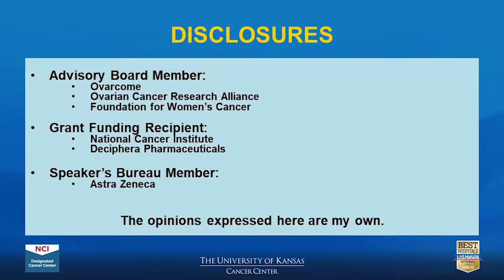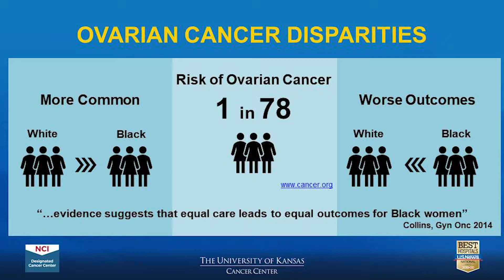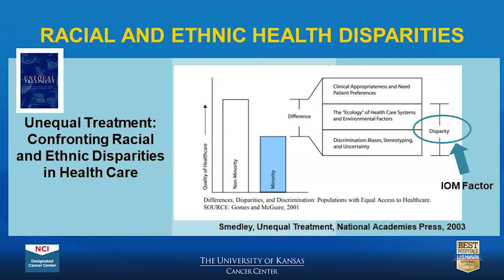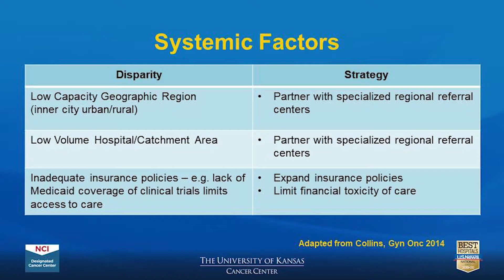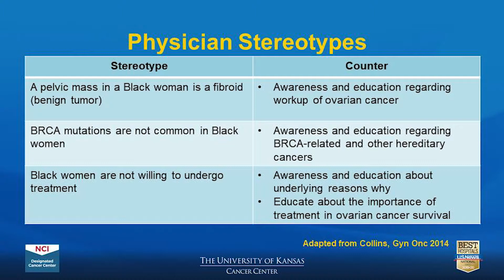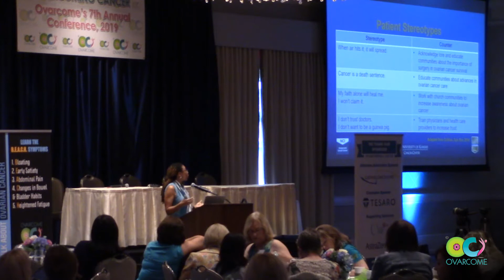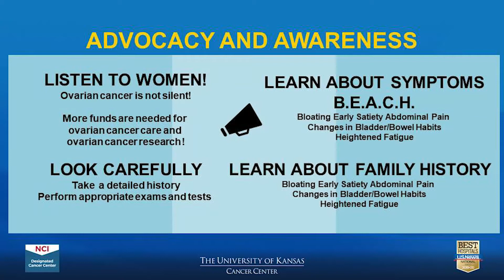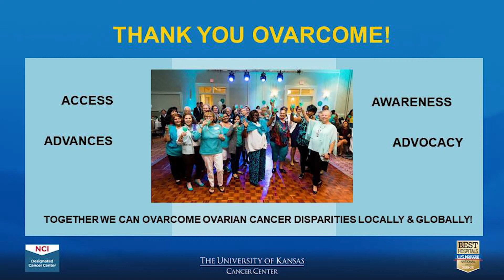Racial Health Disparities in Ovarian Cancer Care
Speaker: Dr. Dineo Khabele
OVARCOMING CANCER: Annual Conference 2019
Vice Chair for Research, Director, Division of Gynecologic Oncology
University of Kansas, Medical Center